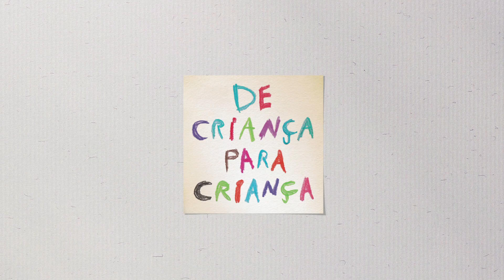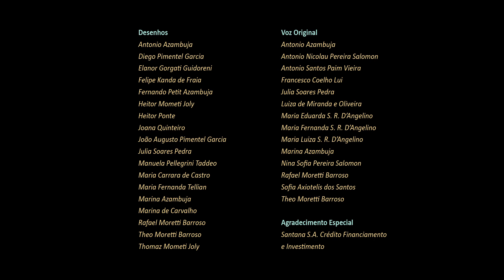Na TV 11 | O Brocossauro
O de Criança para Criança é uma plataforma que visa dar voz às crianças através da sua criatividade. Já imaginou se os desenhos e histórias dos seus filhos pudessem virar animação? Aqui no “De Criança para Criança” é isso que fazemos, os roteiros, desenhos e vozes são das próprias crianças, que de uma forma colaborativa desenvolvem uma história completa.
Pela primeira vez e através de um diálogo lúdico e universal, elas poderão ver seus desenhos, exatamente como foram criados, ganharem vida na tela!
Reunir crianças dos mais diversos horizontes e transformar seus sentimentos, suas alegrias, seus personagens e o seu mundo, em histórias "De criança para criança”, é o nosso objetivo.